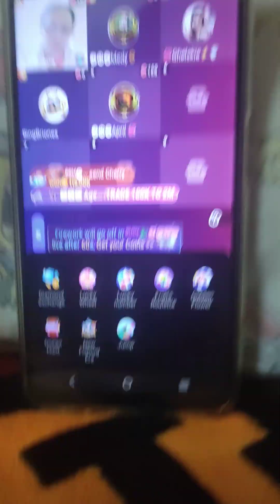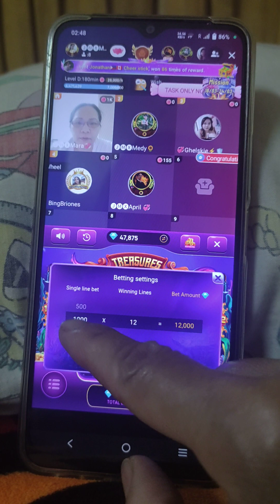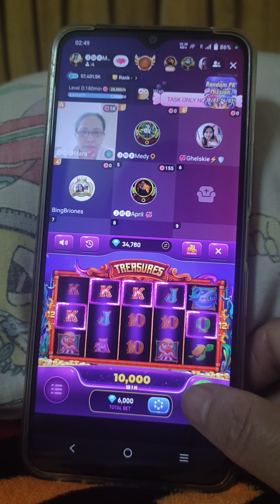panalo ba o talo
pampalipas oras maglaro Ng ocean hunt